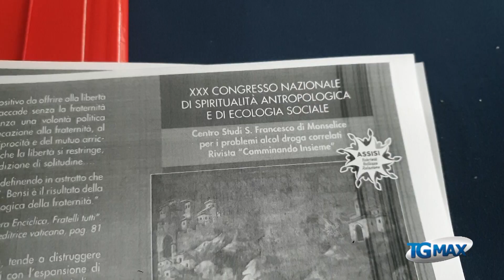Vasto: il club delle anime salve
Vasto: ha tagliato il traguardo dei 12 anni di attività il club "anima", nato a sostegno degli alcolisti ma che ora accoglie tutte le fragilità umane. Il metodo di recupero si basa su condivisione, amore e solidarietà.